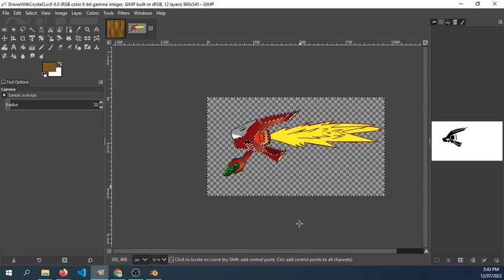Day74 Jul12 Work on learning UV editing in Blender and made a Drone scene in Battle Space Invasion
July 12
Have been working on some more dialog scenes in Unity.
Also trying to write code for missiles to launch and spawn with the
techmech. Learned about UV wrapping editing in Blender thanks the guidance of my teammate Ashleigh.
Was able to learn how to create a texture in GIMP.